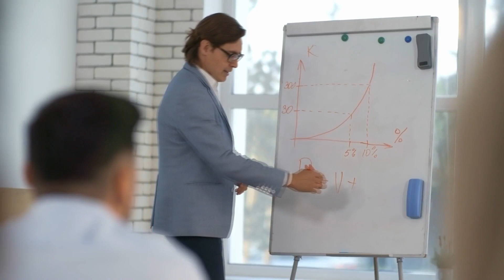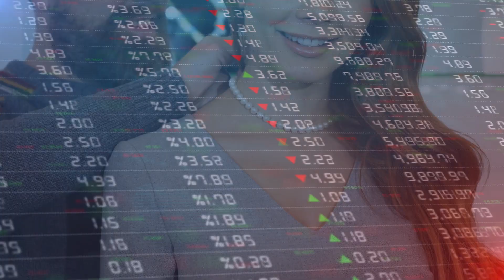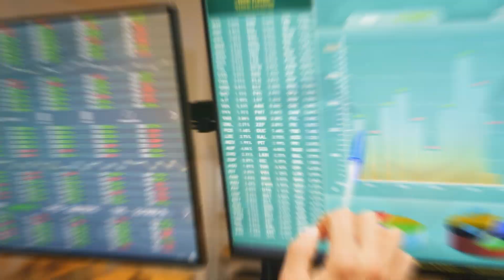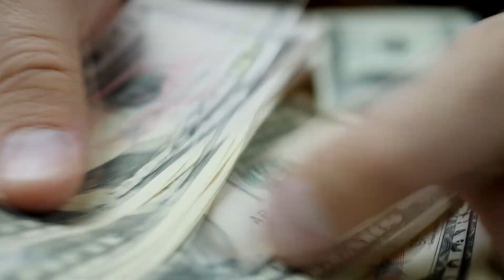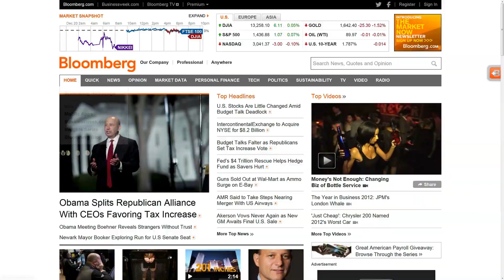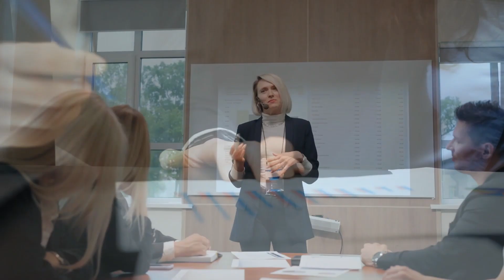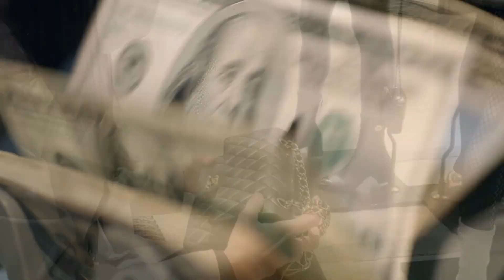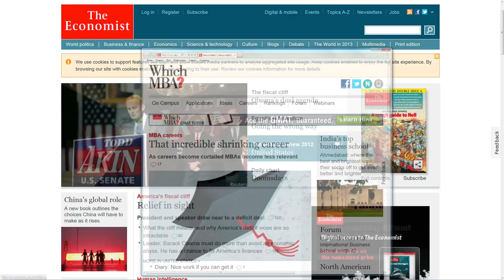Are Luxury Consumers Still Buying Despite Price Hikes & Looming Recession?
Rich people around the world are throwing money around like it's 1999! And we are wondering how and if this looming global recession isn’t affecting them. The world’s one-percenters are not slowing down in their luxury shopping phase - a phase some of us were forced out of. So we are curious about a lot. Starting with how exactly are luxury consumers still buying? And how is the luxury market still standing strong?

In today's video we look at whether Consumers Still Buying Despite Price Hikes & Looming Recession?

Inspired by Bark and Jack, CRM Jewelers, Teddy Baldassarre.

Inspired by Chinese consumers selling their luxury goods amid economic downturn

Inspired by Recession Forecasts | Bloomberg Surveillance 12/22/2022

Inspired by Why a 2023 Recession Would Be Unlike Any Other | WSJ

Inspired by Economy Latest: Interest rates up as Bank of England warns of long recession

Inspired by WHY THE RECESSION WON'T AFFECT LUXURY.

On Above First Class we will cover all things Rolex, Omega, and other popular luxury watches.

Get new watches sent right to your door earch week. Plus, the chance to win a Rolex, TAG Heuer and a Seiko every week!